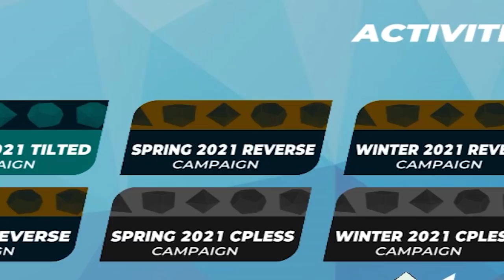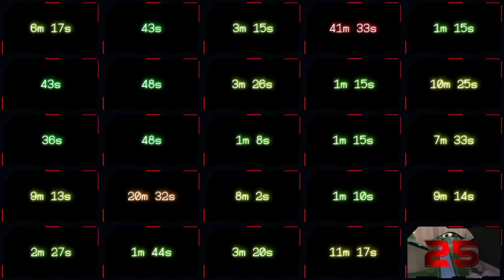How I managed to Finish this Difficult Trackmania Challenge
Hello!
Some time ago I tried to finish a challenge in Trackmania which is called "Fall 2020 Reverse".
This challenge includes finishing all the 25 tracks of the official Fall 2020 campaign BUT with the start and finish block swapped around, otherwise no changes have been made.
This forces you to become very creative at certain points.

This is the 4th reverse challenge I finished, here are the other ones: